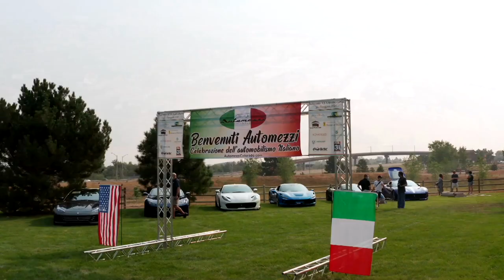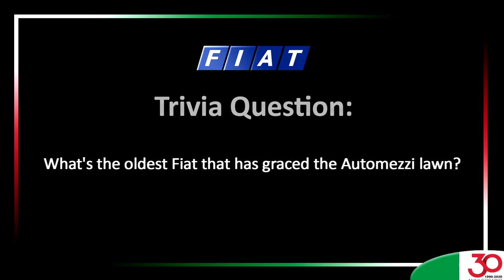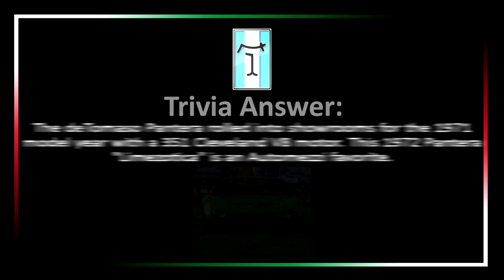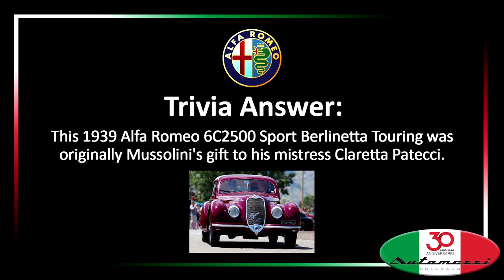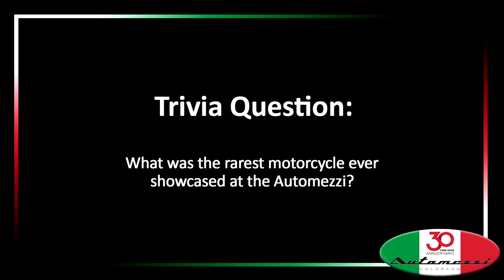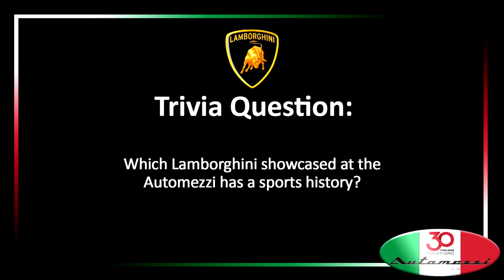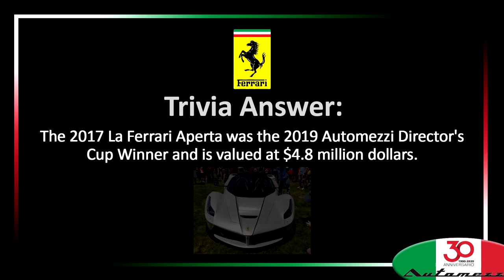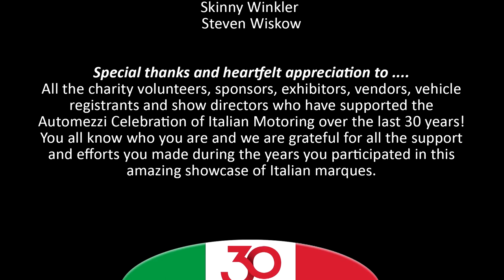Replay: Automezzi XXX Anniversario La Passeggiata Virtual Rally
| The replay of the 2020 Automezzi XXX Anniversario La Passeggiata Virtual Rally is here! We apologize for the technical difficulties during the live event, but now you can play, pause, fast forward and rewind the show! So grab a beer, watch the replay, and vote for your favorite Italian marques by donating to Caruso Family Charities. Voting ends August 31st!

Vote by donating to Caruso Family Charities and tagging your favorite Automezzi XXX vehicles

For every dollar donated, that vehicle will receive one point. The top 3 vehicles with the most points, who raise the most funds for CFC; will win the 1st, 2nd and 3rd place awards for People’s Choice so vote often and DONATE BIG to help both your favorite vehicles and Caruso Family Charities win!

Vehicle #1
1985 Fiat Bertone X19
Owner Tish Gance

Vehicle #2
1980 Fiat Spider
Owner Ron Southworth

Vehicle #3
1975 Fiat 124 Spider
Owner Thomas Ingram

Vehicle #4
1976 Fiat 124 Spider
Owner Michael Whitehouse

Vehicle #5
1978 Fiat 124 Spider
Owner Spence Flournoy

Vehicle #6
1979 Fiat Spider 2000
Owner Lee Bengston

Vehicle #7
1983 Fiat Pininfarina Azzura Spider 2000
Owner Cindy Anderson

Vehicle #8
1977 Lancia Beta Scorpion
Owner Scott McAnulty

Vehicle #9
1971 deTomaso Pantera
Owner Gary Euser

Vehicle #10
1972 deTomaso Pantera
Owner Dave Hall

Vehicle #11
1972 deTomaso Pantera
Owner Jeff Nicholson

Vehicle #12
1972 deTomaso Pantera
Owner Aaron Axelrod

Vehicle #13
1973 deTomaso Pantera GTS
Owner Glen Merica

Vehicle #14
1958 Alfa Romeo Giulietta Spider Veloce
Owner Karen MacGowan

Vehicle #15
1964 Alfa Romeo Giulia Ti
Owner Tom Chaney

Vehicle #16
1971 Alfa Romeo GTV 1750
Owner David Brown

Vehicle #17
1972 Alfa Romeo GTV 2000
Owner Michael Whitehouse

Vehicle #18
1974 Alfa Romeo Spider Veloce
Owner Steven Calhoun

Vehicle #19
1987 Alfa Romeo Milano
Owner Scott Walker

Vehicle #20
1988 Alfa Romeo Milano Verde
Owner Sandro Marcantonio

Vehicle #21
2016 Alfa Romeo 4C
Owner Michael Jewell

Vehicle #22
2017 Alfa Romeo Guilia Q4
Owner Albert Cappella

Vehicle #23
2017 Alfa Romeo 4C
Owner James Hoffman

Vehicle #24
2018 Alfa Romeo Giulia Quadrifoglio
Owner Steve Clark

Vehicle #25
2018 Alfa Romeo 4C
Owner Eric Skousen

Vehicle #26
2018 Alfa Romeo Stelvio Quadrifoglio
Owner Jennifer Jewell

Vehicle #27
1964 Maserati Sebring
Owner Steve Watson

Vehicle #28
1974 Maserati Bora
Owner Andrew Katz

Vehicle #29
2005 Maserati Cambiocorsa Coupe
Owner Jason Duffey

Vehicle #30
2017 Maserati GranTurismo
Owner Larry Dardano

Vehicle #31
2017 Maserati Levante
Owners Larry Dardano and Jessica Hernandez

Vehicle #32
2003 Maserati Spyder Cambiocorsa
Owner Corella Green

Vehicle #33
2017 Moto Guzzi V9 Roamer
Owner Daniel Lowitz

Vehicle #34
2019 Aprilia Tuono V4 1100 RR
Owner Allen Edwards

Vehicle #35
1980 Vespa P200e Sidecar
Owner Ryan Borman

Vehicle #36
1987 Cadillac Allante'
Owner Jeffrey Prince

Vehicle #37
2000 Aston Martin DB7 Vantage
Owner Robert Stafford

Vehicle #38
1994 Porsche 911, 964 Turbo
Owner Alex Negel

Vehicle #39
2017 Lamborghini Huracan Spyder LP610-4S
Owner Michael Chism

Vehicle #40
2003 Lamborghini Murcielago
Owner Bob Cloutier

Vehicle #41
2003 Lamborghini Murcielago
Owner Andrew Raicevich

Vehicle #42
2008 Lamborghini Gallardo Coupe
Owner Pete Regalado

Vehicle #43
2015 Lamborghini Huracan
Owner Nick Arguello

Vehicle #44
2017 Lamborghini Huracan Spyder
Owner Dean Dowson

Vehicle #45
1998 Ferrari 355 F1
Owner Frank Stazzabosco

Vehicle #46
2002 Ferrari 360 Modena F1
Owner John Nastasi

Vehicle #47
2015 Ferrari LaFerrari
Owner Darren Crystal

Vehicle #48
2017 Ferrari F12 TDF
Owner Darren Crystal

Vehicle #49
1984 Ferrari 308 GTS
Owner Michael Franko

Vehicle #50
1975 Ferrari 208 GT/4 Dino
Owner Chuck Kirkpatrick

Vehicle #51
1978 Ferrari 308 GTS
Owner William Miller

Vehicle #52
1988 Ferrari Testarossa
Owner Ardy Mohtadi

Vehicle #53
2014 Ferrari 458 Italia
Owner James Nides

Vehicle #54
1990 Ferrari Testarossa
Owner Timothy Aylott

Vehicle #55
2001 Ferrari 550
Owner Alex Negel

Vehicle #56
2011 Ferrari 458
Owner Glenn Burnett

Vehicle #57
2007 Ferrari 599 GTB
Owner Ken Ballard

Vehicle #58
2010 Ferrari California
Owner Joshua Seidenberg

Vehicle #59
2015 Ferrari 458 Italia
Owner Ron Damiana

Vehicle #60
2020 Ferrari Portofino
Owner Tom Boutin

Vehicle #61
1996 Ferrari F355 Berlinetta
Owner Todd Coleman